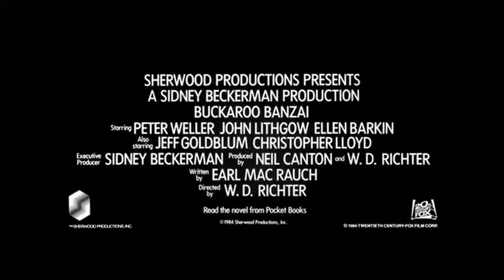Michael Boddicker | Adventures of Buckaroo Banzai (1984) | Teaser